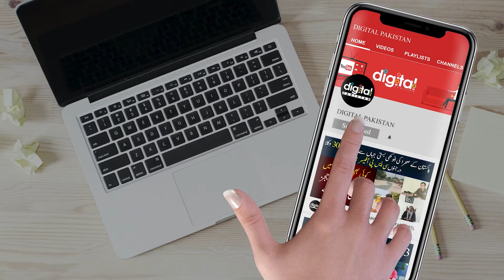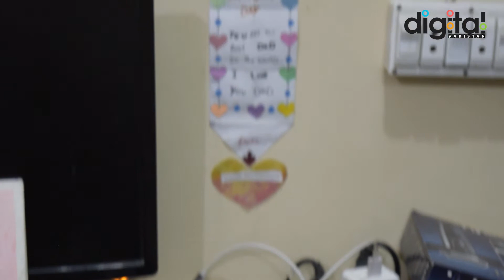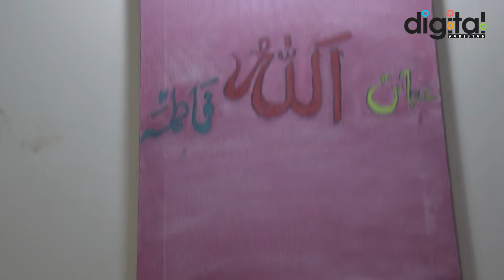Adalat Ne Bara Hukam Da Dia Bachi Ko Pesh Karo Jo Marzi Ho Jaya | Police Akhir Kun Ni Dhond Pai?